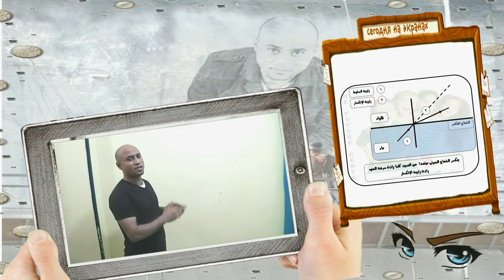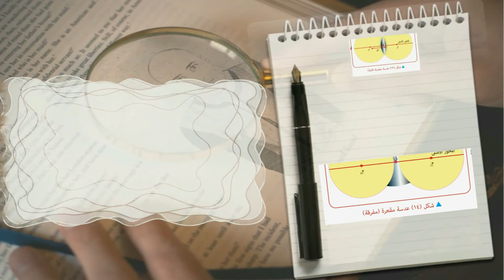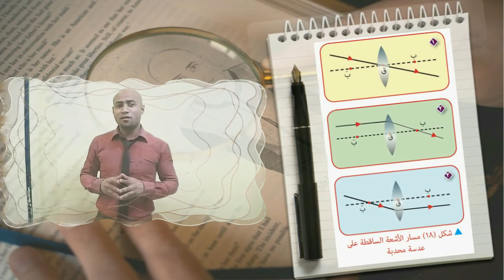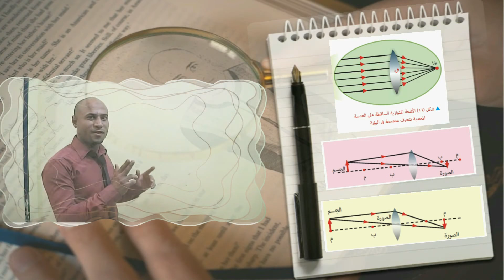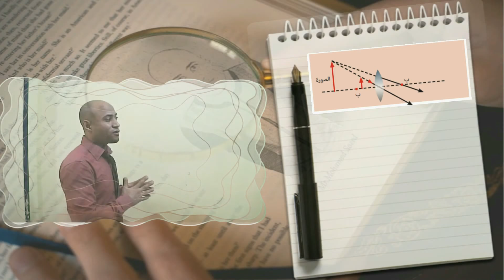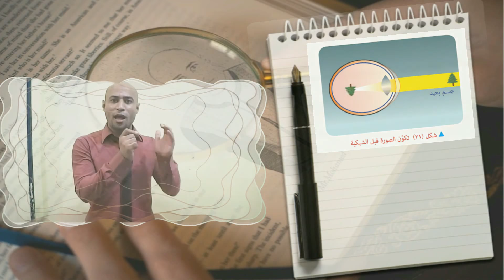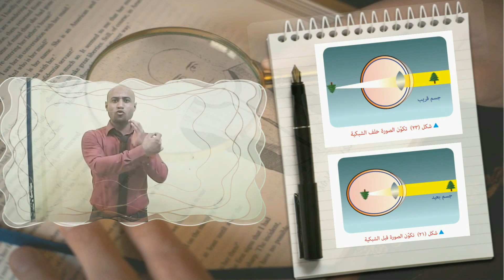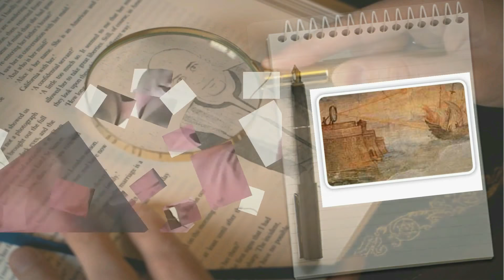العدسات - للصف الثالث الاعدادى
شرح درس العدسات للصف الثالث الاعدادى